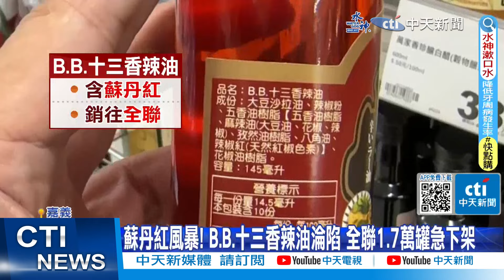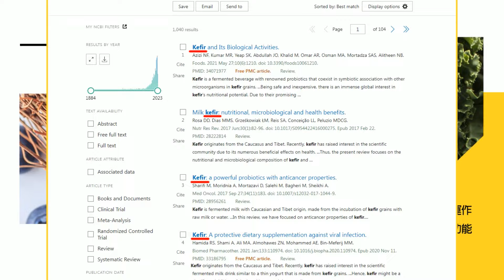【每日必看】食安風暴首親上火線! 王必勝:驗出蘇丹紅 延長禁輸時限｜沒用到蘇丹紅辣椒粉！小磨坊老闆自嘲"傻人" 早自驗513次 20240310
00:00 食安風暴首親上火線! 王必勝:驗出蘇丹紅 延長禁輸時限
01:40 蘇丹紅類比"茶咖啡" 蘇俊賓狠打臉:蘇丹紅列毒性化學物質
02:32 撇清與蘇丹紅同類 南投縣府︰茶.咖啡適量飲用有益人體
03:30 沒用到蘇丹紅辣椒粉！小磨坊老闆自嘲"傻人" 早自驗513次
04:12 蘇丹紅風暴! B.B.十三香辣油淪陷 全聯1.7萬罐急下架
07:52 "食安辦想來杯蘇丹紅辣椒水?" 李彥秀:不倫不類